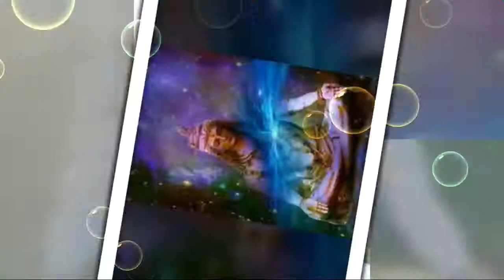Main Shiv Ka Shiv Mere h | mai or kya mangu sankar se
Main Shiv Ka Shiv Mere (Official Video)| Hansraj Raghuwanshi | Jamie | Raviraj | Hindi Songs 2021